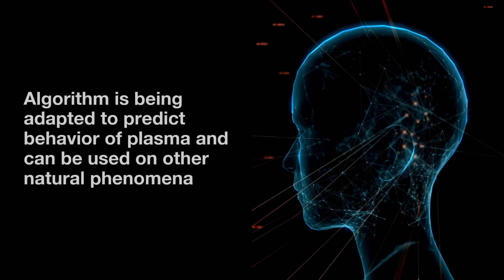AI algorithm that may prove reality is a simulation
The algorithm was created by the physicist Hong Qin, from the U.S. Department of Energy's (DOE) Princeton Plasma Physics Laboratory (PPPL).
A scientist devised a computer algorithm which may lead to transformative discoveries in energy and whose very existence raises the likelihood that our reality could actually be a simulation.

The algorithm employs an AI process called machine learning, which improves its knowledge in an automated way, through experience.